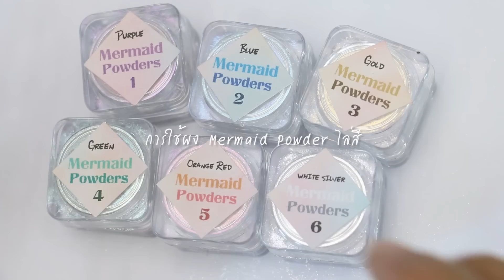ไล่สีเจล และ ทาผงนางเงือก Mermaid Powder on Gradient gel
Mermaid Powder on Gradient gel
ไล่สีเจล และ ทาผงเกร็ดนางเงือก

ผงเกร็ดนางเงือก หรือ Mermaid Powder
ใช้สำหรับทาตกแต่งบนพื้นสีเจล หรือสีธรรมดาก็ได้
โดยตัวเนื้อผงหลักๆ จะให้สีเป็นชิมเมอร์สีขาว
แต่ประกายสีจะแตกต่างกันออกไป
เช่น สีขาวประกาย ม่วง ฟ้า เขียว ทอง แดง เงิน เป็นต้น
หากยิ่งทาบนพื้นเล็บที่มีสีเข้ม ประกายสีก็ยิ่งชัดเจน
แต่หากทาบนพื้นเล็บสีอ่อน ก็จะดีประกายสีที่นุ่มนวล
คล้ายกับเกล็ดของปลา หรือนางเงือก จึงได้ชื่อว่า
" Mermaid Powder " หรือผงเกร็ดนางเงือกนั้นเอง

ในคลิปนี้จะแนะนำการใช้ผง  Mermaid Powder
มาทาทับบนสีเจลที่ไล่สีไว้หลายๆสี

สามารถดูรายละเอียด และราคา Mermaid Powder
หรือ ผงเกร็ดนางเงือก ได้ที่หน้านี้นะครับ

ดูลายละเอียด สีทาเล็บเจลได้ที่

ช่องทางการติดต่อเรา :
เว็บเมมโมรี่เนล เป็นเว็บจำหน่าย
อุปกรณ์ทำเล็บ อุปกรณ์เพ้นท์เล็บ
อุปกรณ์ต่อเล็บ สีเจลทาเล็บ และของตกแต่งเล็บ
เว็บไซต์ของเรามีสองเว็บด้วยกัน คือ

และ มีแหล่งแสดงผลงาน ลายเพ้นท์เล็บ
แหล่งสร้างแรงบัลดาลใจ ในการทำเล็บ
แหล่งบอกต่อ และแนะนำอุปกรณ์ทำเล็บต่างๆ ดังนี้

ทั้งหมดทั้งมวล เกี่ยวกับเรื่องทำเล็บ เพ้นท์เล็บ ฯลฯ
เราตั้งใจทำด้วยความตั้งใจ และ จริงใจ
หวังให้เป็นแรงบัลดาลใจ และ ก่อประโยชน์
แด่ท่าน ผู้ที่มีศิลปะในหัวใจ และรักการทำเล็บ
หากมีข้อผิดพลาดอย่างหนึ่งอย่างใด ขออภัยมา ณ ที่นี้

ขอบคุณอย่างสูง